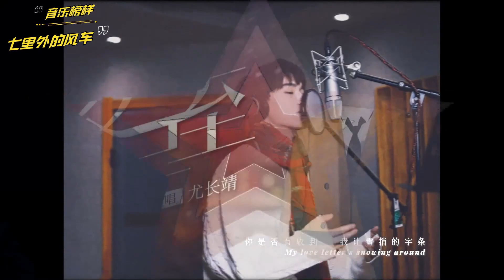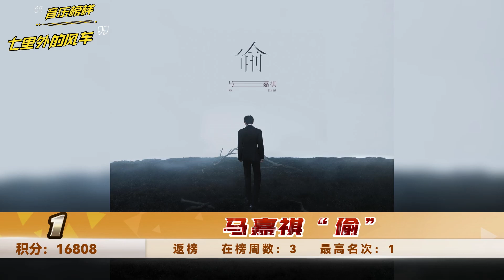Mainland China Cpop Single Chart 第254期 Episode 254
②華晨宇《花落時相遇》 Hua Chenyu - Meet When Flowers Fall
③張信哲×薛之謙《你不是一個人》 Jeff Chang & Joker Xue - You are not alone
④摩登兄弟劉宇寧《引力》 L.Y.N (Modern Brothers) - Gravity
⑦檀健次《IMMA GET IT》 JC-T - IMMA GET IT 【NEW!】
⑧尤長靖《冬已至》 Azora Chin - Winter Is Coming 【NEW!】
⑨姚琛×尼坤《白色信封》 Yao Chen & NICHKHUN - Christmas Snow 【NEW!】
⑩胡夏《MORE》 Fox Hu - MORE 【NEW!】
⑪單依純《同心向未來》 Shan Yichun - Together For A Shared Future 【NEW!】
⑯熊貓堂《明年也要好好長大》 ProducePandas - Next Year Go Go Go 【NEW!】
⑰張藝興《沒什麼能給你》 LAY - Nothing With Me
⑱時代少年團《理想之途》 TNT - Running Towards The Dream 【NEW!】
⑲林彥俊《愛情從遺忘開始》 Evan Lin - Love Begins with Forgetting
⑳池約翰《親愛的，Merry Christmas》 C.J - Merry Christmas, Darling 【NEW!】